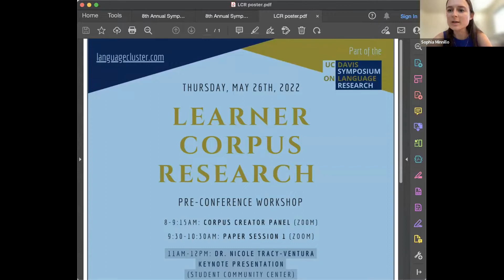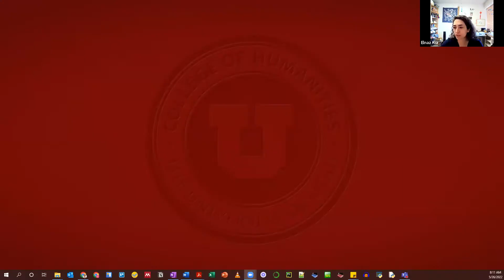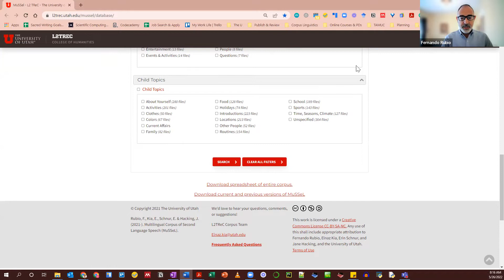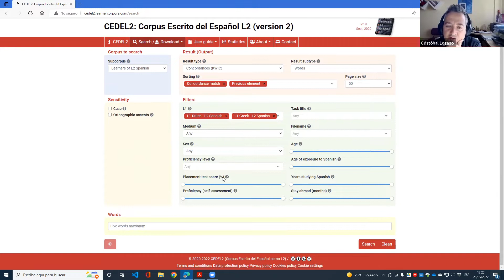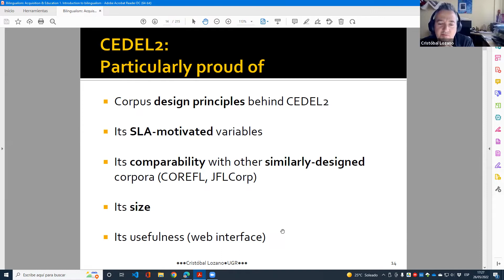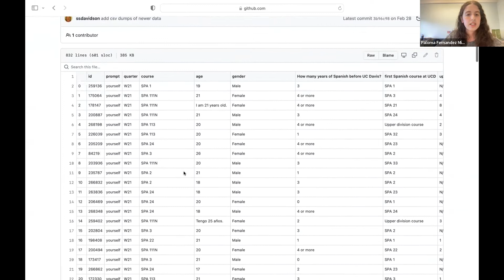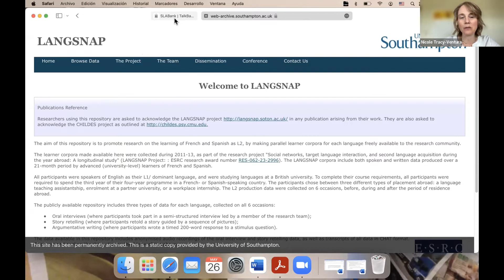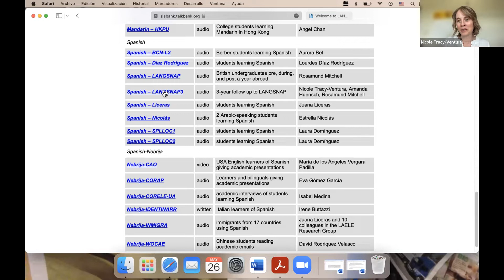UCD LCR Panel of Corpus Creators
Learner Corpus Panel, featuring the following presenters:
Paloma Fernández-Mira (COWSL2H)
Dr. Cristóbal Lozano (CEDEL2)
Dr. Nicole Tracy-Ventura (LANGSNAP)
Dr. Fernando Rubio & Dr. Elnaz Kia (MuSSeL)